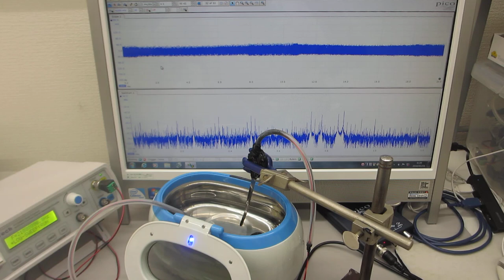３００ＭＨｚ以上の超音波伝搬状態を利用可能にする技術（超音波システム研究所）